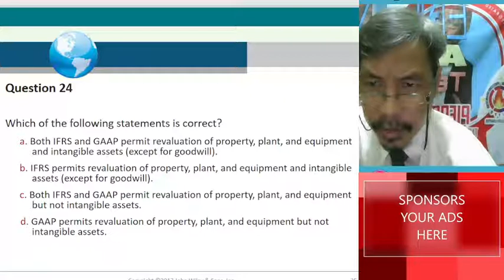TB34 INTANGIBLE ASSETS & GOODWILL: IFRS Know-how & ANSWER [ IED2 Financial Accounting QUIZ ]